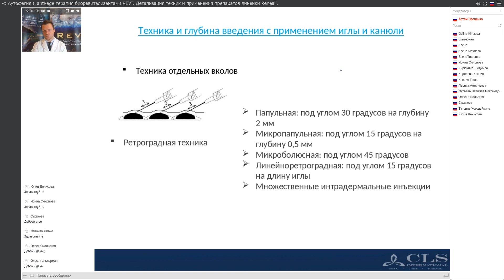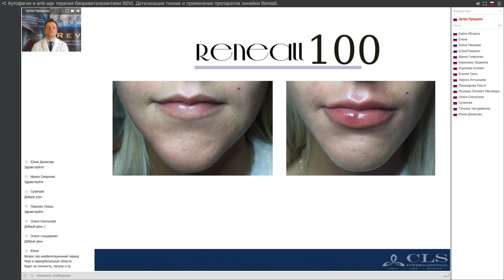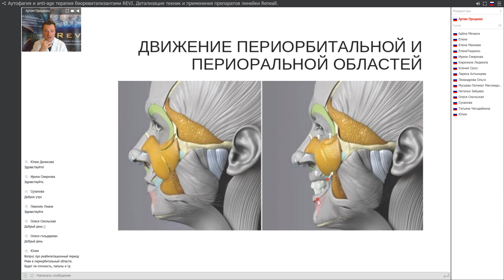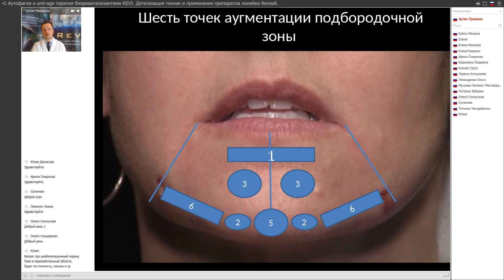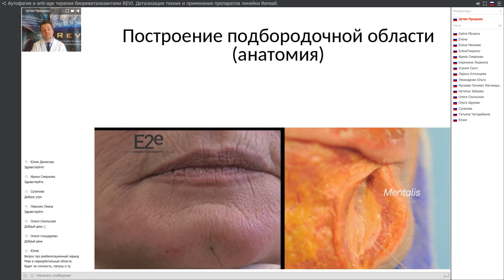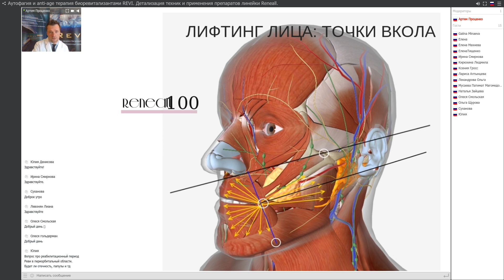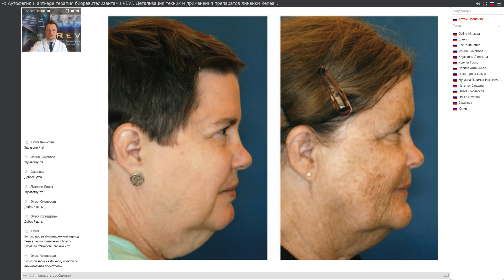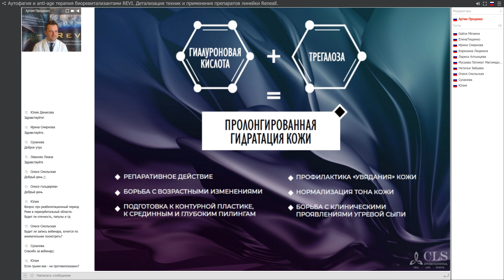2. Аутофагия и anti-age терапия препаратами REVi. Детализация техник препаратов линейки Reneall.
Аутофагия и anti-age терапия пролонгированными биоревитализантами REVI. Детализация техник и применения препаратов линейки Reneall